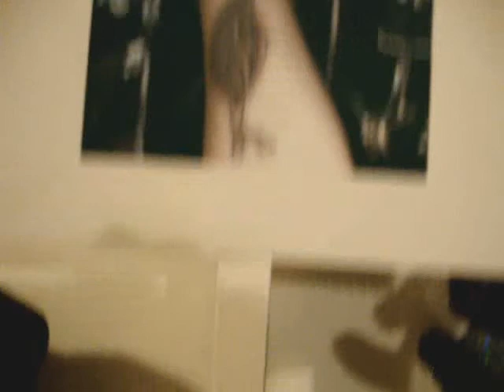Night Vision #22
ART IS A HANDY MONOSYLLABLE